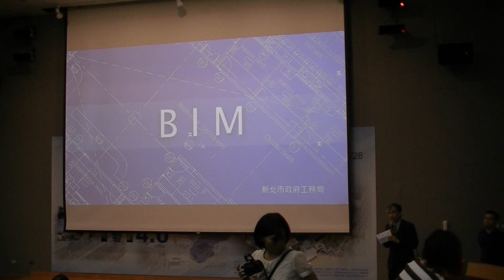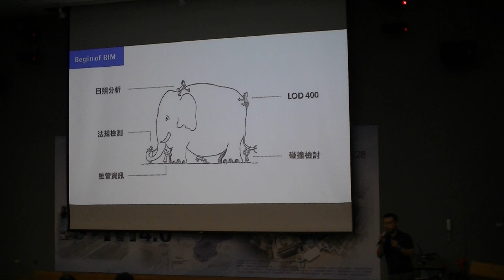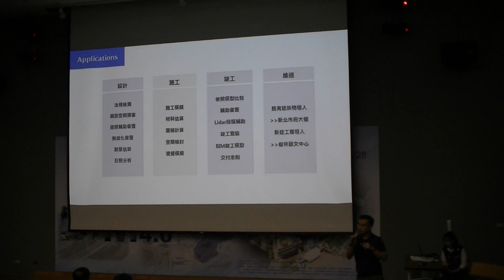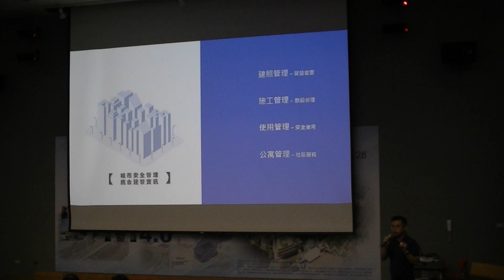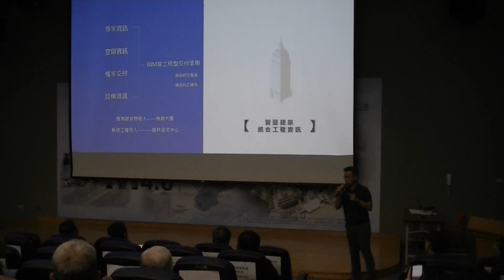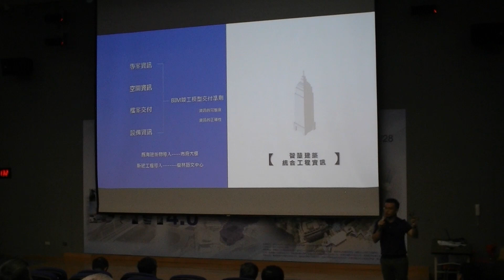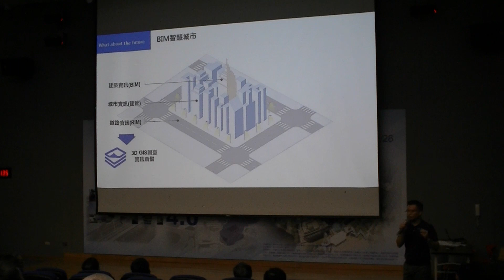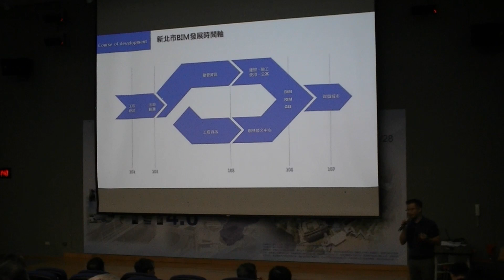[2018 BIM4.0新北智慧城創新應用展暨研討會] 02 新北BIM的發展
2018 BIM4.0新北智慧城創新應用展暨研討會
新北BIM的發展

主講人: 新北市政府工務局-江南志主任秘書
主持人: 臺大BIM中心-謝尚賢 主任